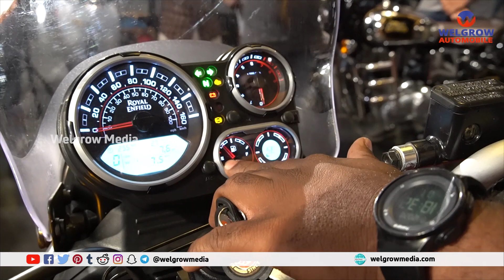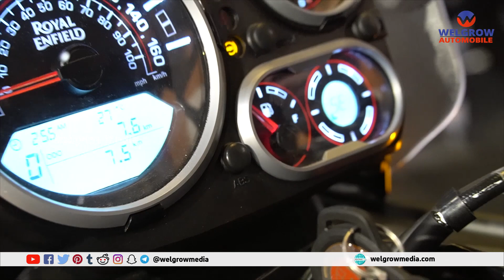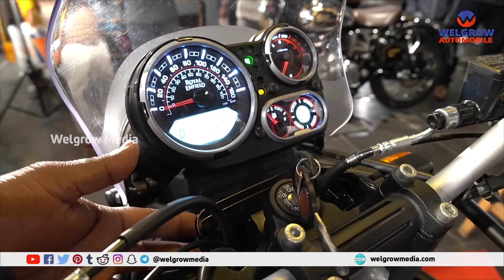Royal Enfield Himalayan BS6 Launch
Royal Enfield Himalayan BS6 Launch took place on 20 January, 2020. Royal Enfield Himalayan BS6 has six colours to choose from.

Event Coverage: Erragadda Showroom.